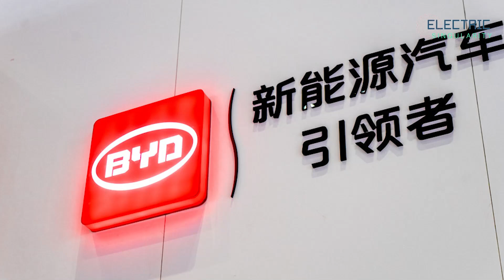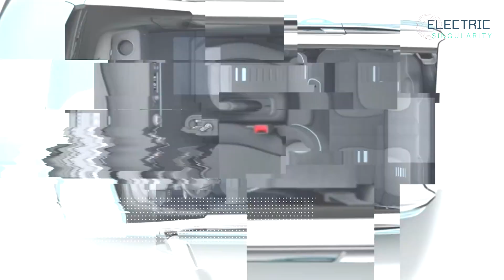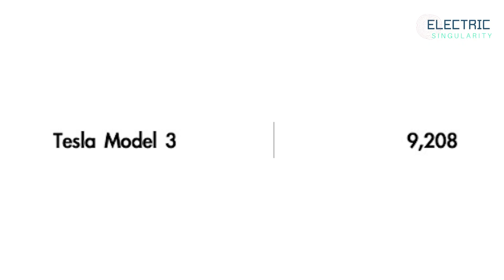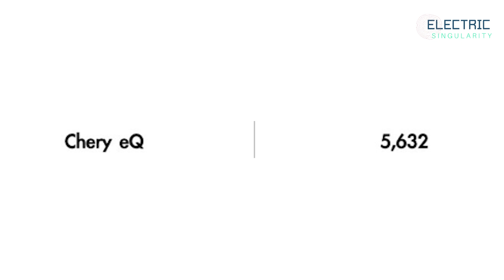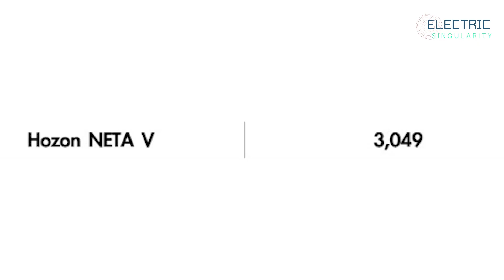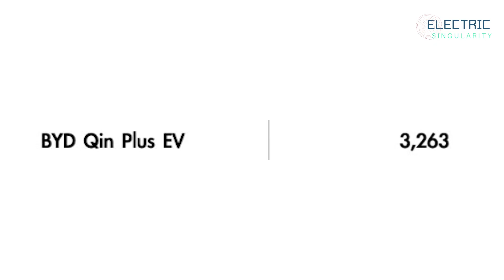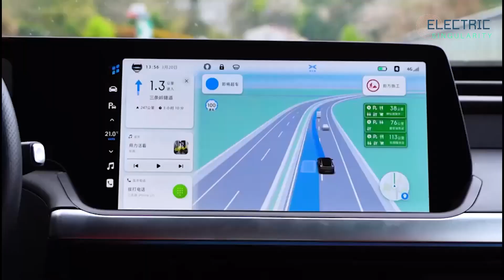Tesla, Xpeng, BYD & NIO post insane sales in May 2022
Elon Musk: Don't go into finance or law, we need you changing the world at Tesla & Space X !

Tesla reveals it is spending drastically more money on R&D

How Tesla pivoted to avoid the global chip shortage that will last years

10 electric cars released at Shanghai Motor show coming to Australia

Nissan Leaf e+ review: Longer range, bigger battery + power your house!

Why solid-state EV batteries are gaining ground against lithium-ion

Tesla camera catches man ripping out and destroying $300 charging cable in Adelaide